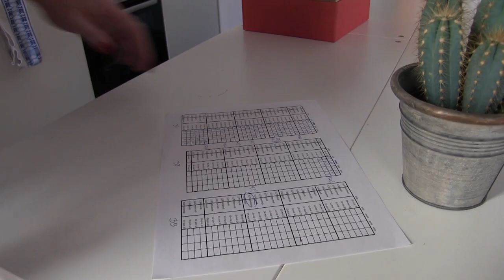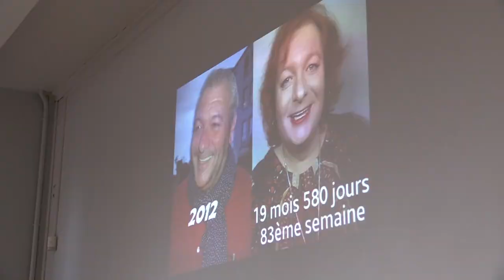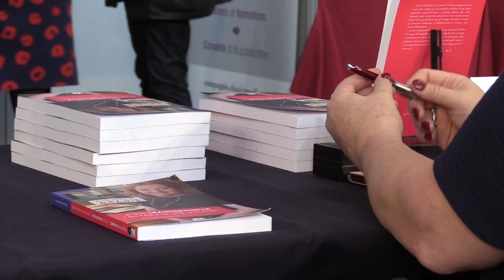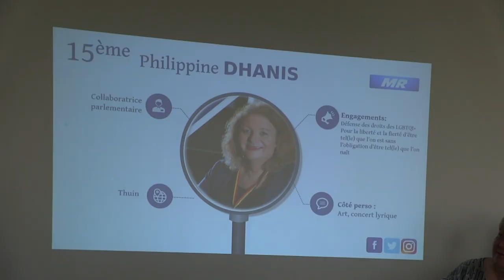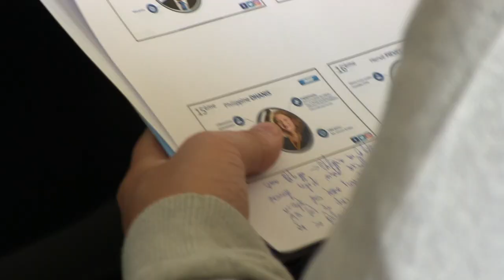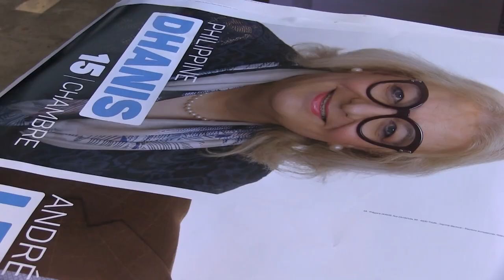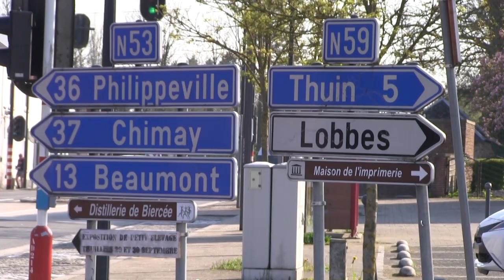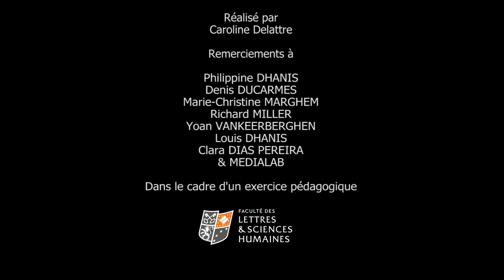Au delà des apparences de Caroline Delattre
Documentaire réalisé dans la cadre du Master 2 Histoire et Journalisme de la FLSH  - Lauréat du prix du documentaire journalistique.